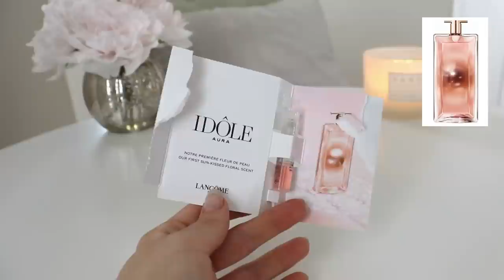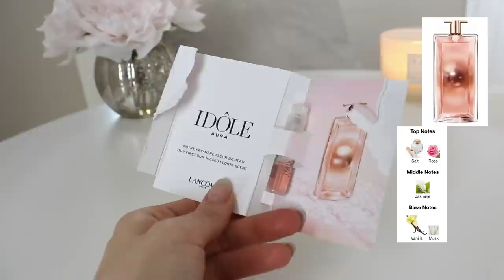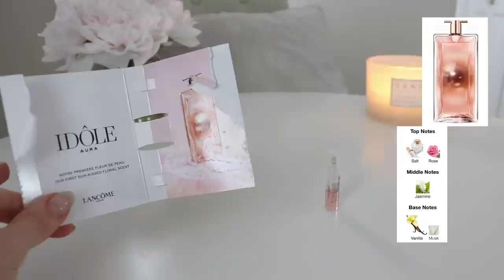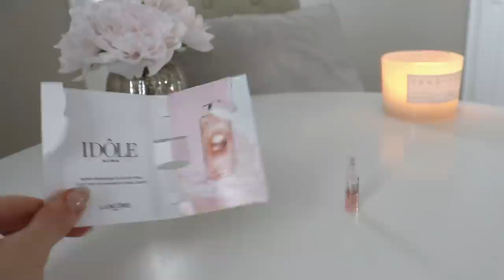Perfumes I've Been Wearing, Loving & Testing | MAKING DENTS!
Hey guys!  I wanted to share with you some of the perfumes I've worn the most over the last couple of weeks, as well as one new perfumes and one sample I've been testing.

Shop FragranceBuy; the best place to get fragrances at a HUGE DISCOUNT - shipping to US and Canada.

Donna Born in Roma Coral Fantasy
Alien
Skin
Idole Aura
Miss Dior 2017
Bum Bum Cream
Coco Cabana Cream
Peony & Blush Suede

https:/poshmark.ca/closet/ilythiamarie